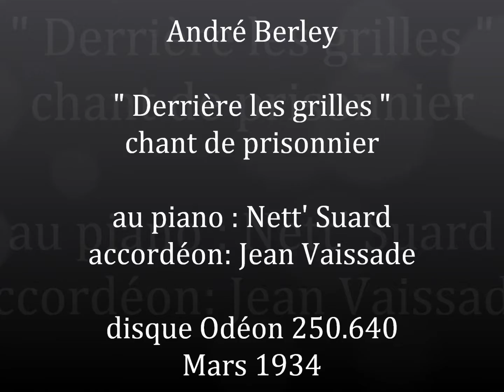André Berley " Derrière les grilles " 1934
André Berley " Derrière les grilles " chant de prisonnier de C.Jardin et Suzanne Desty.
au piano Mme Nett'Suard,à l'accordéon Jean Vaissade.
disque 78 tours Odéon 250.640 enregistré en Mars 1934.